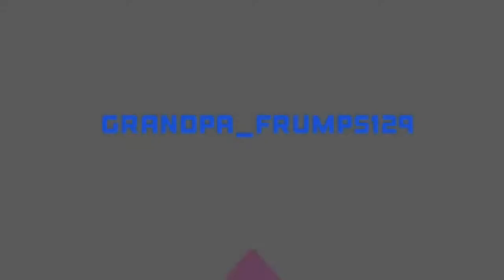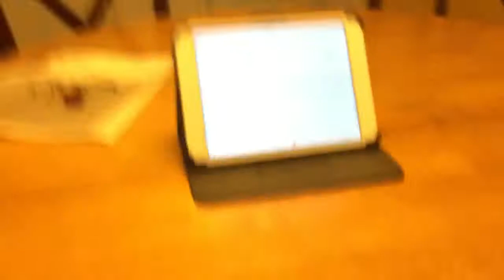$2 .vs. $5 .vs. $10 FIDGET SPINNERS!!!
thank you for watching hit the like button if you want too see more fidget spinner videos XD also if you want to see more fidget spinner videos tell me what kind you would like to see in the comment section.

ssssssssssuuubbbbssscccrrriiiibbbeeeeeeeeeeeeeeeeeeeee
Liiiiiiikkkkkkkkkkkkkkkkkkkkkkeeeeeeeeeeeeeeeeee
andddddddddddddd
commmmmmmmmeeeeeeeeeeeennnnnnnnnnntttttttttt

PEEEEEAAACCEEE =-)